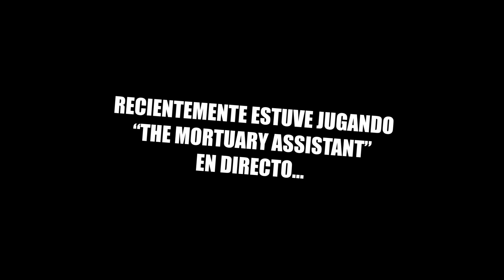¿ABUELA QUÉ HACÉS? | The Mortuary Assistant (Mejores sustos) (1/2) Gameplay Español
ESTE VIDEO FUE ORIGINALMENTE SUBIDO A MI CANAL PRINCIPAL, PERO DECIDÍ RESUBIRLO ACÁ PORQUE CONSIDERO QUE VA MUCHO MEJOR CON LA DINÁMICA DE ESTE CANAL.